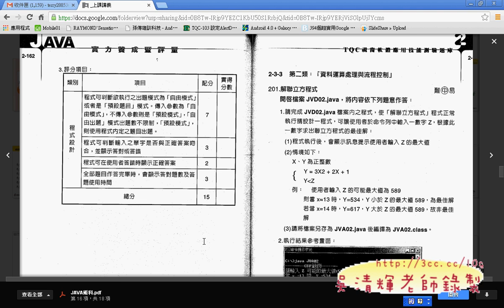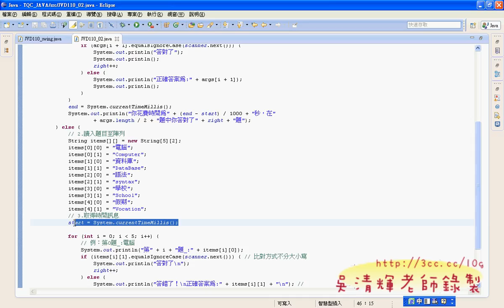15 110題自由模式說明JAVA證照解答 吳老師2